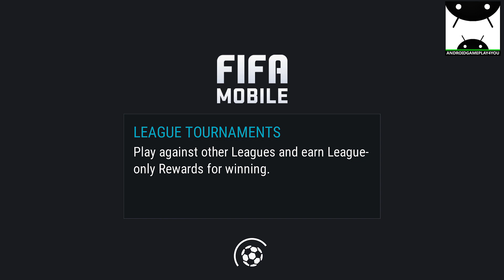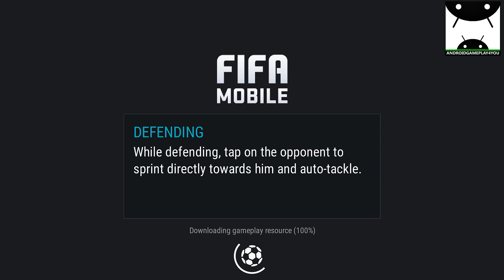FIFA 17 Android GamePlay #29 (FIFA Mobile Soccer Android)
FIFA Mobile Soccer Android GamePlay #29 [By ELECTRONIC ARTS] FIFA 17 Android Playlist
MORE TOP&BEST ANDROID GAMES 2016 GAMEPLAYS:

Playing beautiful has never been more exciting than in the new FIFA Mobile Soccer! Build and manage your team, play head to head, and keep coming back for daily updated content. Whether you’re a savvy veteran or just starting out on the soccer pitch, FIFA goes bigger and better than ever, completely redesigned and built exclusively for mobile with a download under 100 MB.

For the first time, participate in Leagues, a true social experience that allows you to join forces and strive for glory with friends and gamers around the globe. Test your skills in inter-league championships or take a shot competing against worldwide Leagues to climb leaderboards and conquer top opponents. Combined with the ability to chat and send gifts, Leagues make you part of the global soccer community.

Over 30 leagues, 650 real teams, and 17,000 real players make FIFA Mobile an authentic mobile soccer experience you won’t want to put down. Score big with your favorite stars—from top defenders to attackers to keepers—and immerse yourself in the world’s sport!